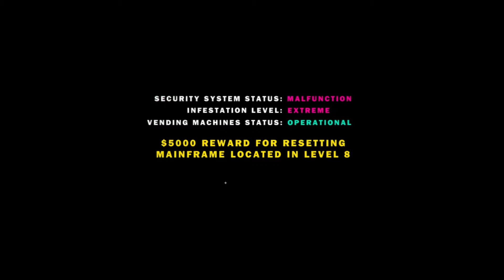Mr. Curles plays : Heavy bullets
I play heavy bullets and I die in the end OMG spoilers! :'(